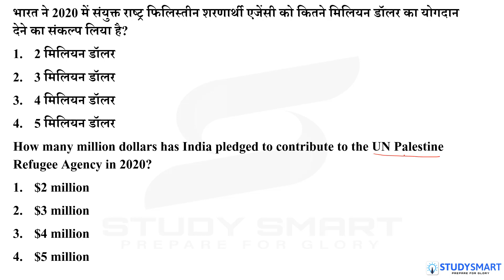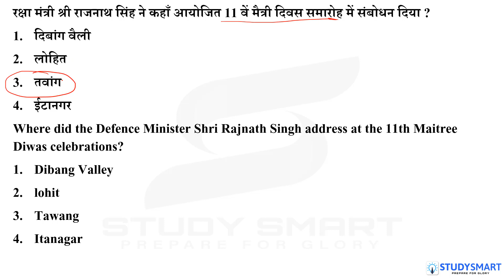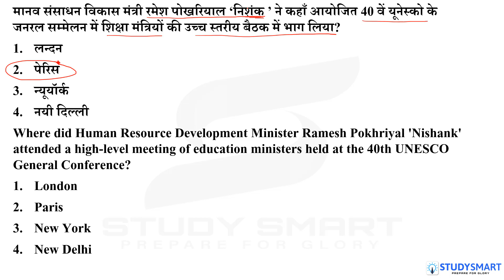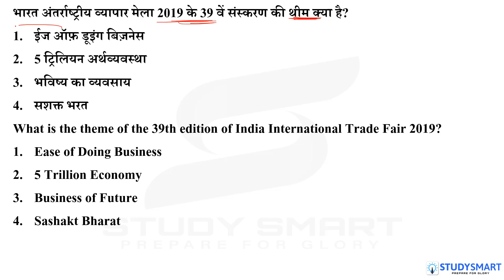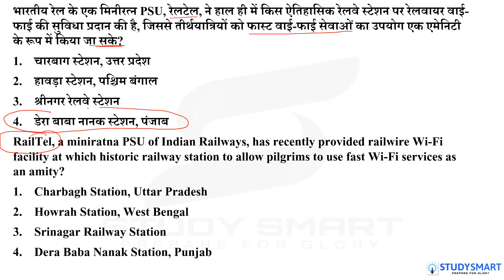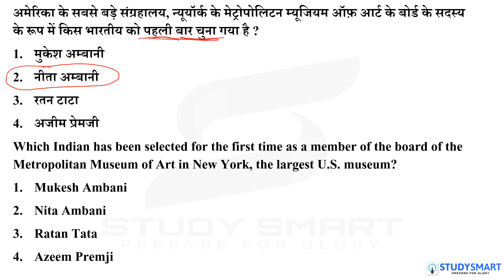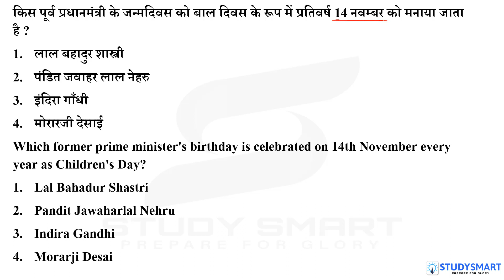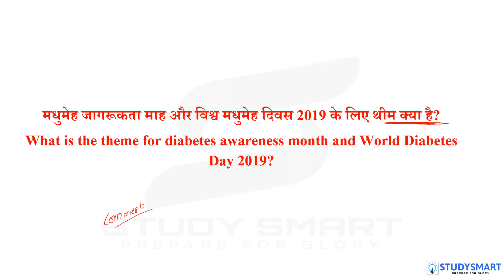15 November 2019 Current Affairs for Banking SSC Railway UPSC [In English and Hindi]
15 November 2019 Current Affairs for Banking SSC Railway UPSC [In English and Hindi]

Chandrahas